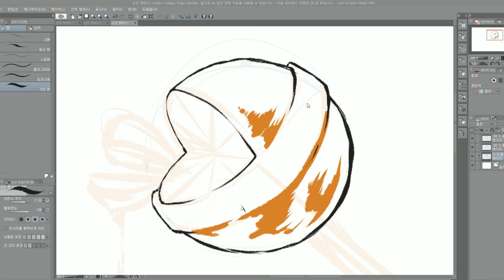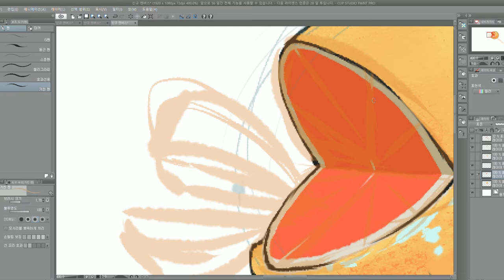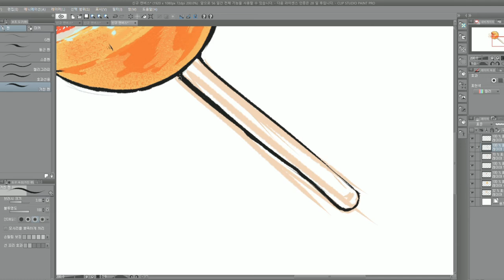[SPEED PAINTING] GRAPEFRU I T🍊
🎨상큼한 🍊자몽맛🍊을 시각적으로 표현해보았어요!
한국어로 쓰면 자모ㅇ. ?

사용 타블렛 :
Wacom CTH-490